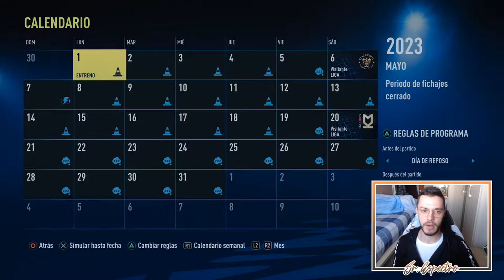🛫 VAMOS VOLANDO | MODO CARRERA FIFA 22 | REGENS II #21